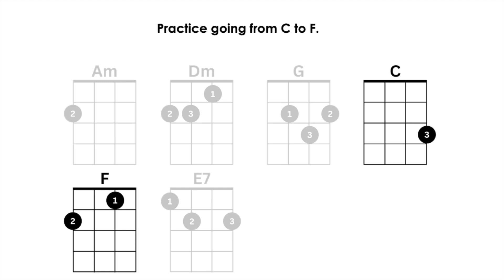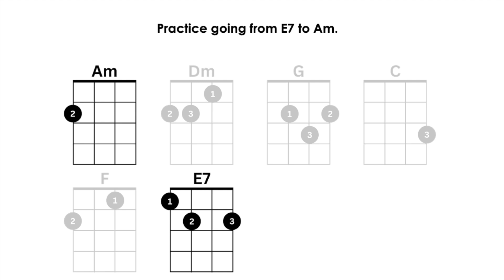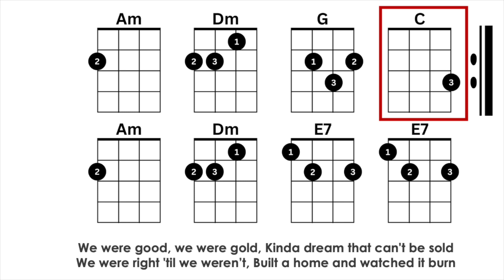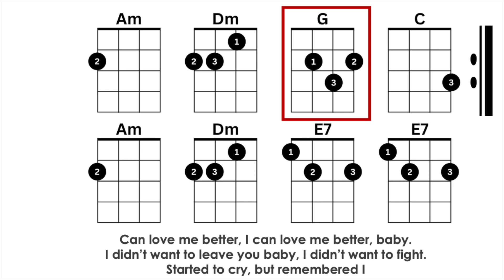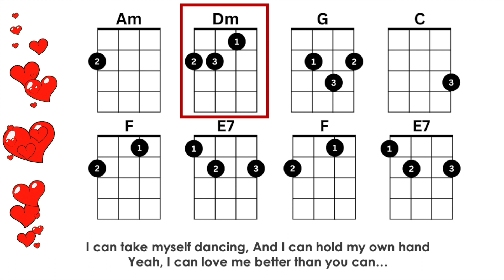Flowers By Miley Cyrus UKULELE Super Fun Play Along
This great song requires some basic chords and maybe a new one-E7. But listen, it's EASY to learn and a great one to add to your chord bank!

0:00 Practice moving between chords
1:46 Song Begins